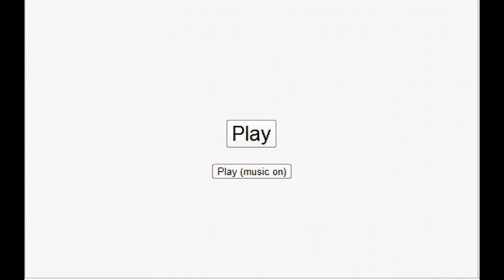PO #5 [RU] shadowHCM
5/6 of my RU PO matches almost done with RU bear with me. I've got some stuff coming up this weekend so i won't have any uploads for a little bit (as if my uploads were all the time lol).